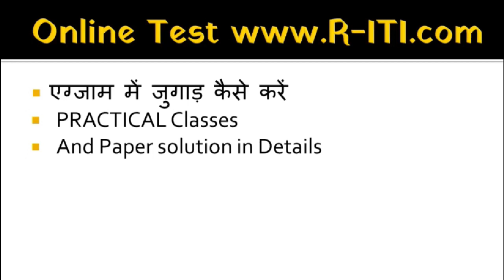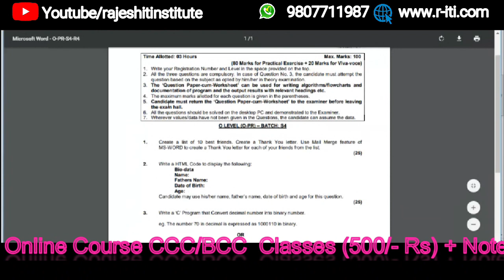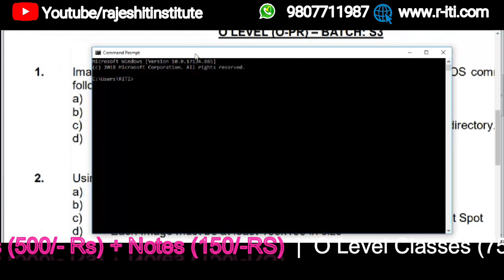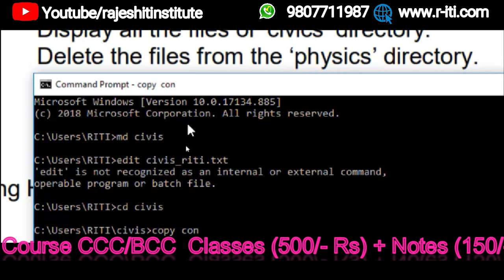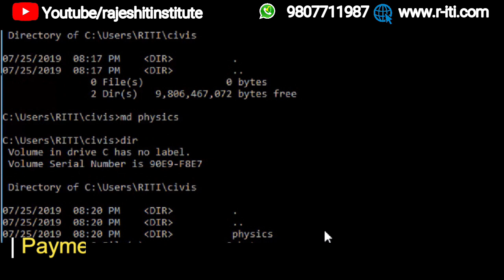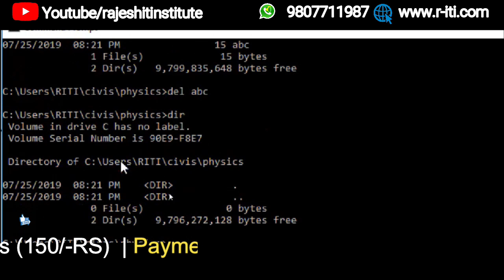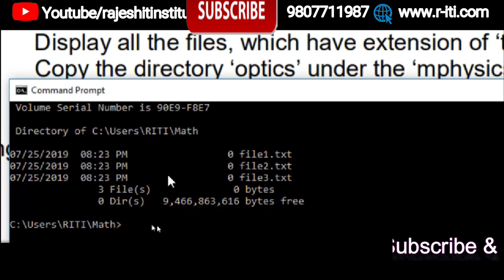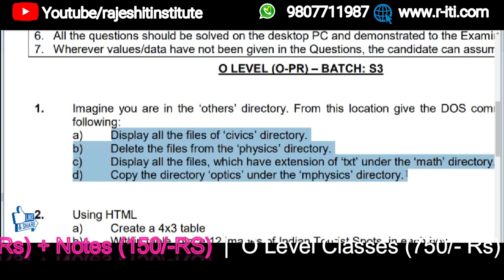O-Level Practical Class 3 | Practical Exam कैसे होता है | by Rajesh Sir